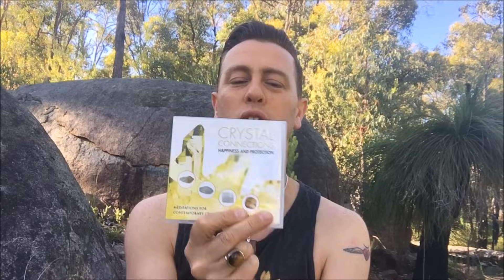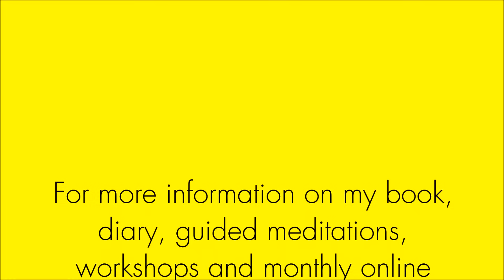Tiger's Eye - The Crystal of Radiant Success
The golden sheen of Tiger’s Eye helps lift you out of the doldrums. It acts as a protective mirror, deflecting harmful and unwanted energies away from you. At the same time it raises your vibration, lifting you out of any ongoing cycles that do not serve your highest good, and leaving them in the past once and for all. Tiger’s Eye empowers you, and reignites your passions, giving you drive and energy to be successful in life. Its golden glow attracts success and fortune into your life, making it a great ally for interviews, business meetings or any other time when you need to shine.

To find out more about my book, diary, oracle cards, guided meditations, workshops and online crystals sales, please visit:

Purchase my Book on Amazon
Purchase my e-Book